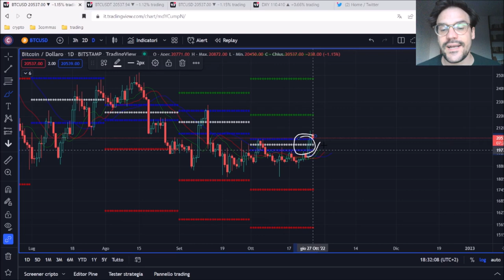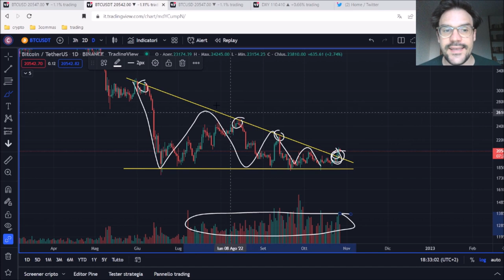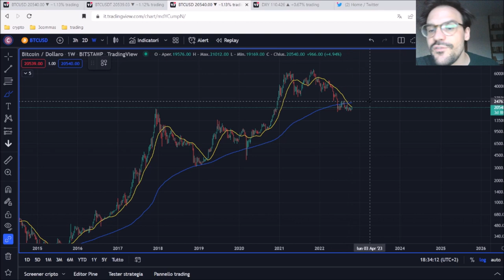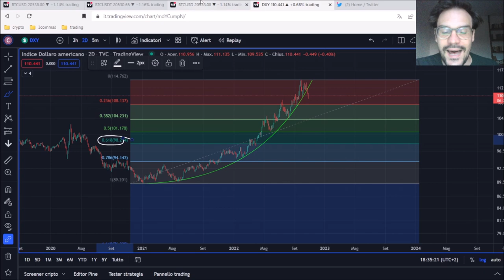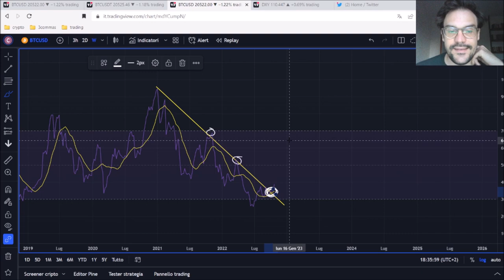IL MERCATO SI RISVEGLIA! I 20.000 SI RIVEDONO! DXY LASCIA UN PO' DI SPAZIO!